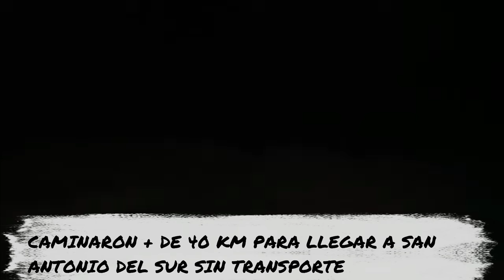+ DE 40 KM CAMINARON , para llegar A San Antonio del Sur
Así quedó la zona de Guantánamo tras el embate del Huracán Oscar..

Los esfuerzos de toda una vida se han convertido en escombros.. Asi quedo la zona de Guantánamo tras el embate del Huracán Oscar.. Imágenes de hace solo horas.

This is how the Guantanamo area was left after Hurricane Oscar...

The efforts of a lifetime have turned into rubble... This is how the Guantanamo area was left after Hurricane Oscar... Images from just hours ago.
La région de Guantanamo après le passage de l'ouragan Oscar...

Les efforts de toute une vie se sont transformés en décombres... La zone de Guantanamo Bay après le passage de l'ouragan Oscar... Des images prises il y a quelques heures à peine.